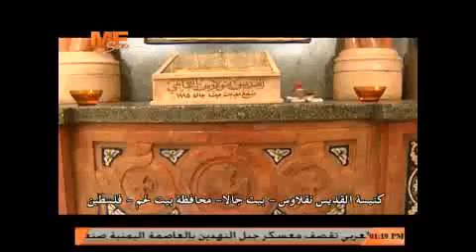بالفيديو .. القديس نيقولاوس وكنيسته - بيت جالا - محافظة بيت لحم - فلسطين